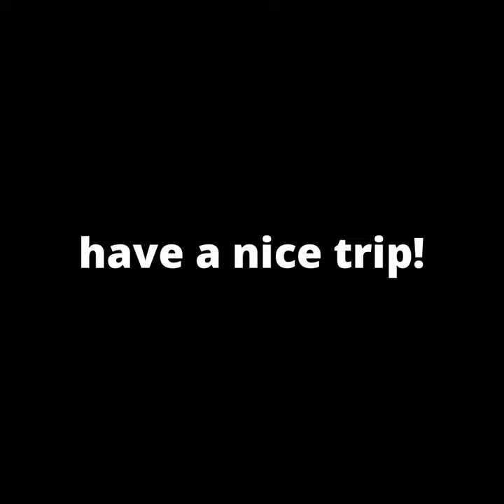Harry Potter 2023 Calendar | 3D Hogwarts Castle Memo Pad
Accio Harry Potter World's Magical Gift!
In case you didn’t receive your Hogwarts letter this year (the owl must have gotten lost—again), there’s another way to feel close to the mysterious school, the wizarding world, and Magic (yes, with a capital ‘M’).